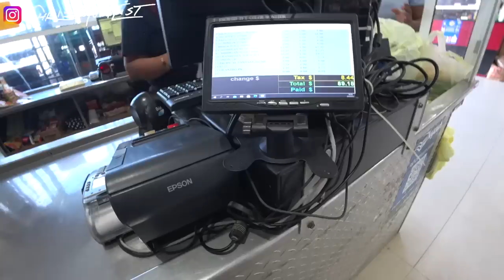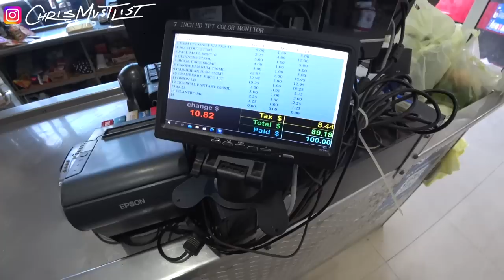Eating BELIZEAN Food with Locals in Dangriga, Belize! 🇧🇿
Video Description:

Joselyn the Chef is an incredible human being and her smile lights up the whole house.

What an honour it was to taste her cooking and spend time with my new friends from Dangriga, Belize.

Thank you for having me at your house, and thank you for being such a warm hearted person.

You can also find Charlie at:
for tours, history, boating and more!